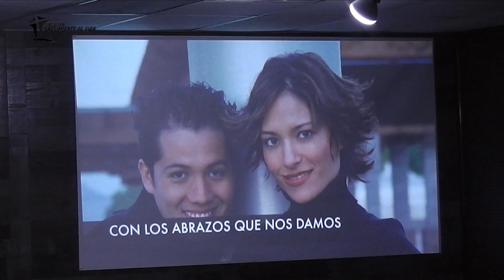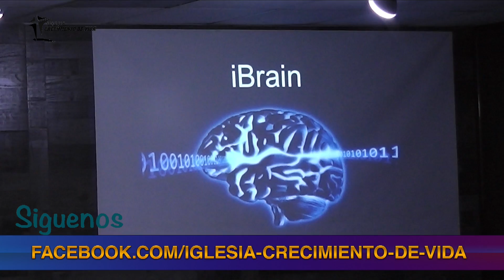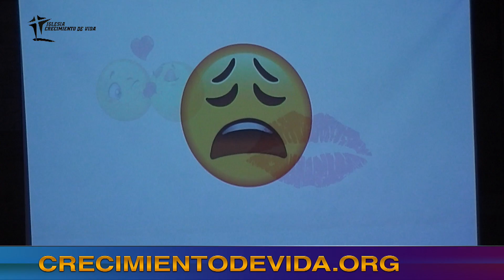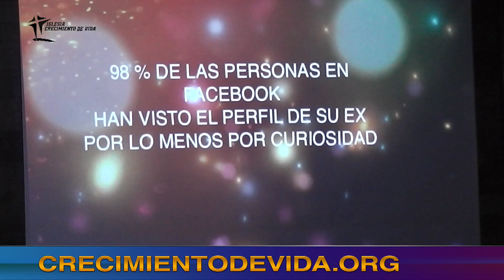Peter n Lily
La Pareja del Amor.